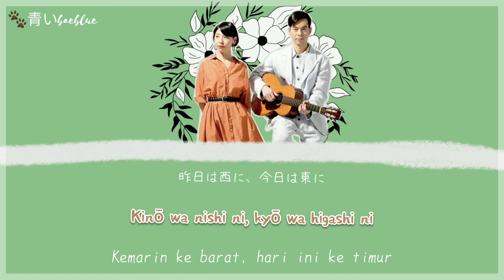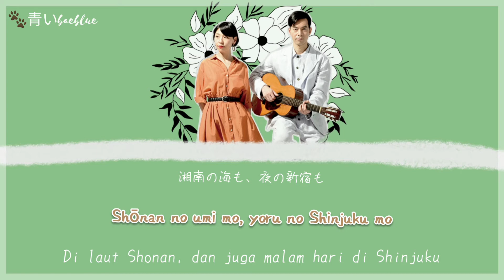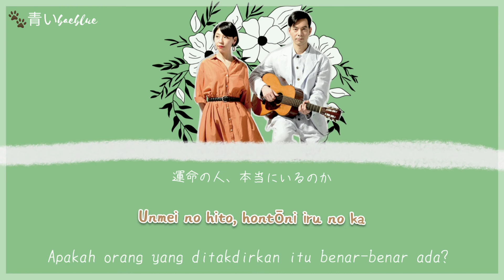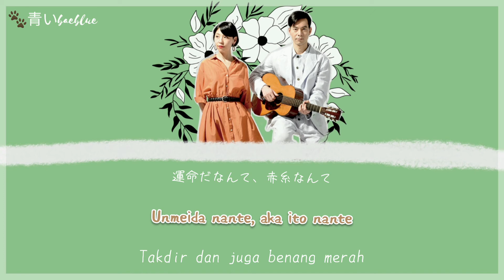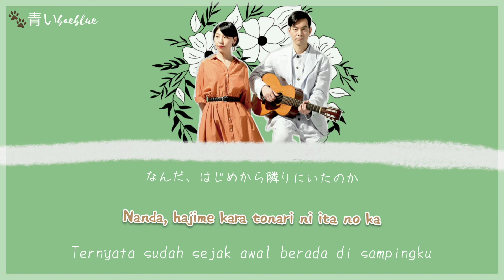Sagashimono - Humbert Humbert | Lyrics JP/ROM/INDO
さがしもの - ハンバートハンバート
Sagashimono - Humbert Humbert Lyrics